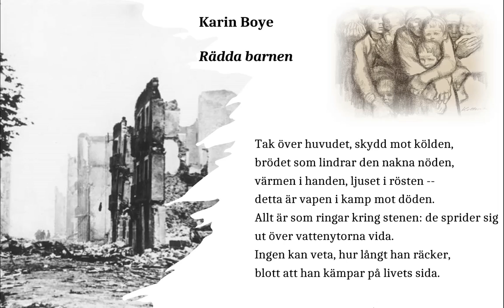Karin Boye om det spanska inbördeskriget: "Rädda barnen" - som om den skrevs i går!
# Ukraina: Varför har en (Lili-) Putin befogenhet att bestämma att tiotals miljoner människor inte kan leva sina liv i fred?
(Personligen: Karin Boyes dikter publiceras för första gången i sin helhet på tyska den 1 mars).
(Kära Johanna, jag hoppas att du förlåter mig för att jag har använt din vackra autentiska läsning!)